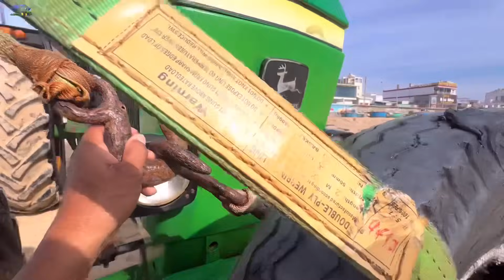Máy cày jonh deree 150hp bị bể ống nhởt trợ lực tay láy và iseki big 105 giải cưu ở bãi biển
Máy cày khủng long iseki gải cứu máy cày jonh deree và kéo thuyền thúng của bà con khi đánh cá về ở bãi biển Phước Hải Vũng Tàu